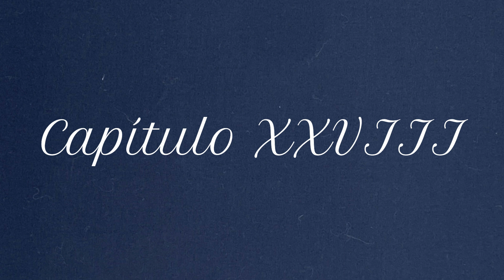Audiolibro - Misterio (Escenas de la vida en Costa Rica) Parte 5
En esta serie de videos encontraras audio libros de una obra con gran importancia cultural y literaria que representa Costa Rica. Misterio (Escenas de la vida de Costa Rica) es la primera novela escrita y publicada por un autor costarricense, sin embargo es muy poco conocida por nuestra sociedad.